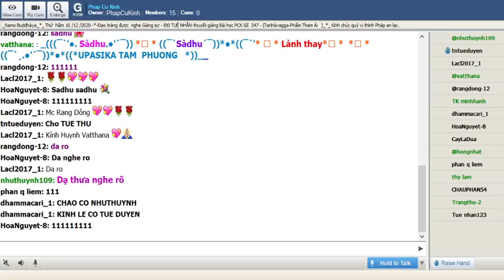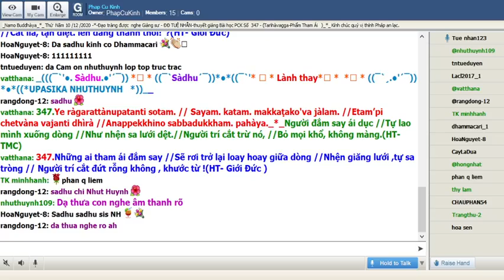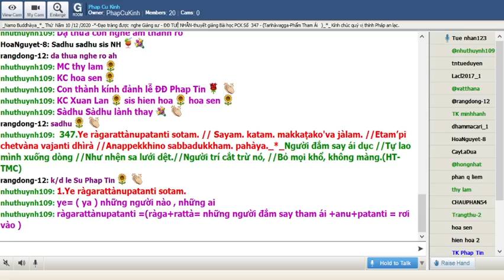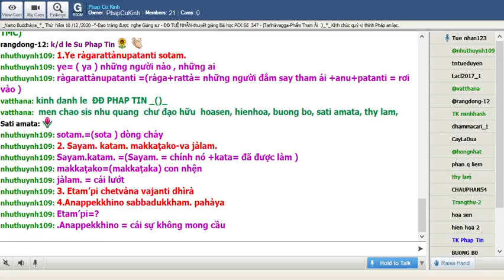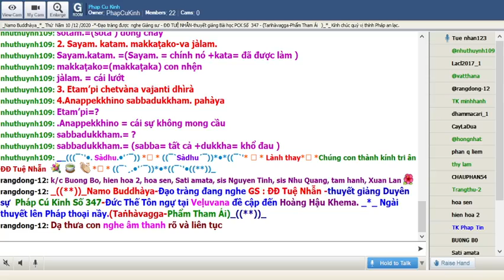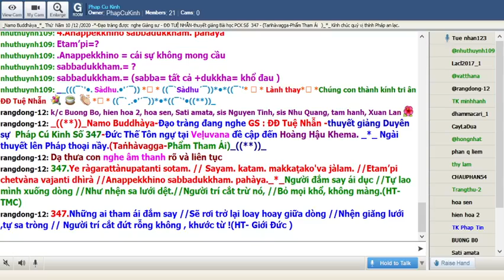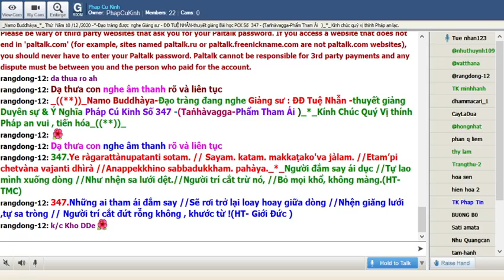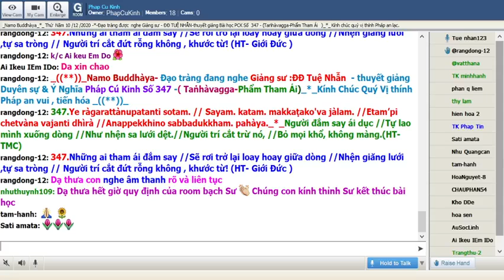10-12-2020 Room Phap Cu Kinh Thứ Năm.ĐĐ Tuệ Nhẫn giảng Pháp Cú Kinh Số 347.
Phap Cu Kinh Thứ Năm Dec 10-2020.ĐĐ Tuệ Nhẫn giảng từ vựng, ý nghĩa & duyên sự Pháp Cú Kinh Số 347.-Đức Thế Tôn ngự tại Veḷuvana đề cập đến Hoàng Hậu Khema. _*_ Ngài thuyết lên Pháp thoại nầy.(Taṅhàvagga-Phẩm Tham Ái)_((**))_

*347.Ye ràgarattànupatanti sotam. // Sayam. katam. makkat.akova jàlam. //Etampi chetvàna vajanti dhìrà //Anapekkhino sabbadukkham. pahàya._*_

*347. Người đắm say ái dục //Tự lao mình xuống dòng //Như nhện sa lưới dệt.//Người trí cắt trừ nó, //Bỏ mọi khổ, không màng.(HT-TMC)

*347. Những ai tham ái đắm say //Sẽ rơi trở lại loay hoay giữa dòng //Nhện giăng lưới ,tự sa tròng // Người trí cắt đứt rỗng không , khước từ !(HT-Giới Đức )

*347.Những người nào bị đắm say tham ái bị rơi vào dòng chảy, ví như con nhện đã rơi vào lưới đã được tạo ra bởi chính nó,sau khi cắt đứt những điều này,các bậc trí ra đi ,sau khi từ bỏ tất cả khổ đau , họ không mong cầu

1-Ye ràgarattànupatanti sotam.
ye= ( ya) những người nào , những ai
ràgarattànupatanti=(ràga= tham aí +rattà= ratta= đắm say : đắm say tham aí +anu+patanti= rơi vào )đắm say đối với tham ái
sotam.=( sota) dòng chảy

= 1. Những người nào bị đắm say tham ái bị rơi dòng chảy

2- Sayam. katam. makkat.akova jàlam.
Sayam. =chính nó
katam. =( kata) đã được làm
makkat.akova =(makkat.aka=con nhện +iva =ví như ) ví như con nhện
jàlam. =(jàla ) cái lưới

= 2. ví như con nhện rơi vào cái lưới đã được tạo ra bởi chính nó

3-Etampi chetvàna vajanti dhìrà
Etampi =(Etam.+api )ngay cả điều này
chetvàna = cắt đứt , chặt đứt
vajanti= ra đi
dhìrà = các Bậc trí

4-Anapekkhino sabbadukkham. pahàya.
Anapekkhino =(An= không +apekkhi=không mong cầu
sabbadukkham. =(sabba= tất cả +dukkha= đau khổ : tất cả khổ đau
pahàya= sau khi từ bỏ

= 3.& 4. Sau khi cắt đứt luôn cả điều này , các Bậc trí ra đi , họ không có mong cầu